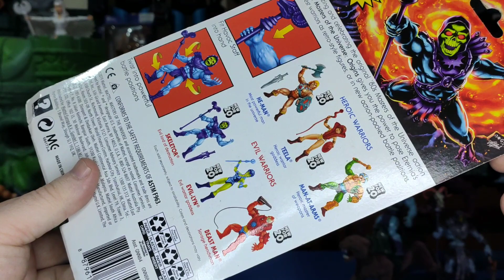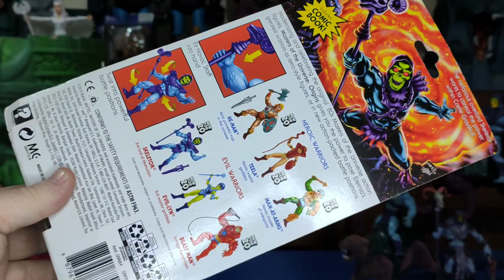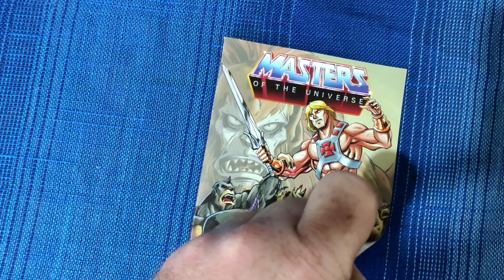Skeletor origins reseña y opinión en español (ponele)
Hola a todos ! en este video reseña y opinión sincera sobre skeletor origins !
figuras de acción Argentina!!!